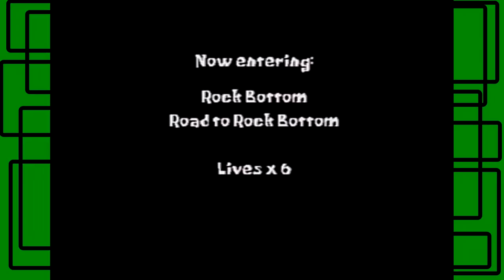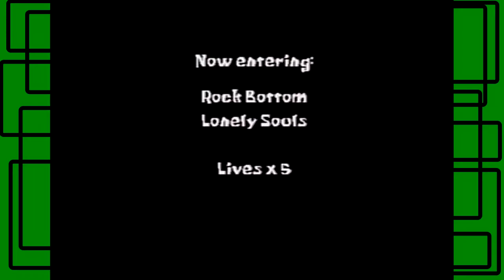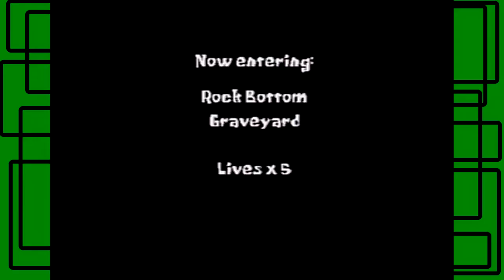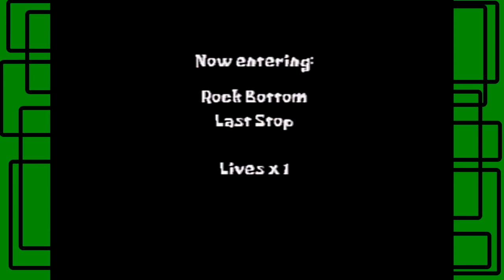SpongeBob SquarePants Super Sponge - (PS1) - Part 4 - Chapter 4: Rock Bottom | GiantGrotle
Rock Bottom is pretty scary! Well not really to be honest. We have to complete it though!